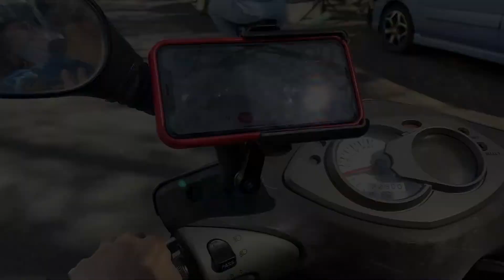伸縮H型 機車 手機架 後照鏡支架 四爪 機車手機架 機車架 腳踏車架 手機支架 導航架 摩托車架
💎 OD003 伸縮H型機車手機架

💎特色：
⭐1. 鋁合金材質，內置強力大彈簧，以H造型爪設計，穩固手機🤫
⭐2. 兩邊皆有矽膠套，騎車行駛時增加摩擦力，緊密貼合愛機🛵
⭐3. 手機加固矽膠套防震不跑位，降低您的愛機開啟飛航模式🛫
⭐4. 「後照鏡螺絲」 和 「L型連結片」 升級為「不銹鋼」，較一般螺絲防鏽效果更佳、更堅固、耐用✨
⭐5. 只需第一次調整，調整好寬度後，直接打開快拆鎖扣就能拿取手機，手機支架也不會有彈開的問題，保護手機更穩固⛏

第一時間看我們的新產品和最新資訊！🙏🙏